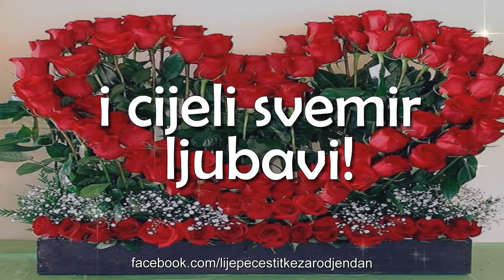❤️ ŽELIM TI SAMO OVO...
Želim ti samo ovo:  kašiku snage, lončić radosti, kotlić uspjeha, jezerce para, more sreće, okean zdravlja i cijeli svemir ljubavi.